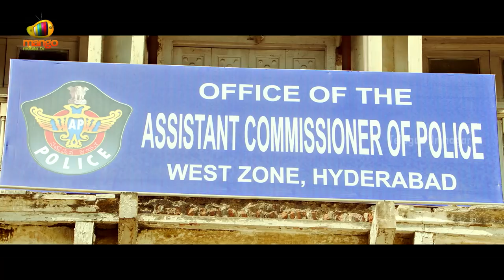Touch Chesi Chudu Full Movie Making | Ravi Teja | Raashi Khanna | Seerat Kapoor | Telugu Filmnagar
Touch Chesi Chudu Full Movie Making on Telugu FilmNagar TouchChesiChudu 2018 Telugu Movie ft. Ravi Teja, Raashi Khanna and Seerat Kapoor. Music by JAM8. Directed by Vikram Sirikonda. Produced by Nallamalapu Srinivas (Bujji) and Vallabhaneni Vamsi under Lakshmi Narasimha Productions (LNP) banner.

Touch Chesi Choodu is Ravi Teja's Latest Telugu Movie After Raja The Great Which Was Produced By Dil Raju And Directed By Anil Ravipudi. Touch Chesi Chudu Has been Filmed Mostly in Pondicherry, India and Dubai.

Ravi Teja's Touch Chesi Chudu Movie also features Vennela Kishore, Satyam Rajesh, Annapurna, Murali Sharma, Freddy Daruwala and among others.